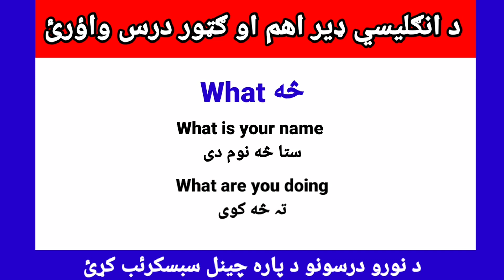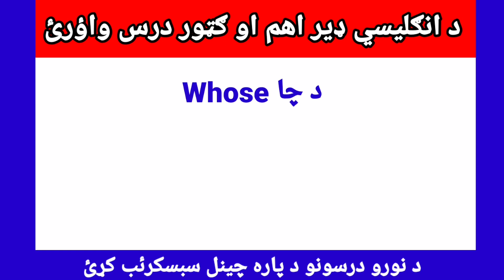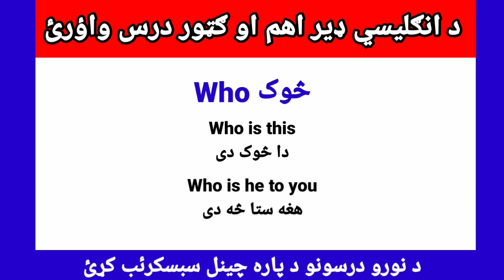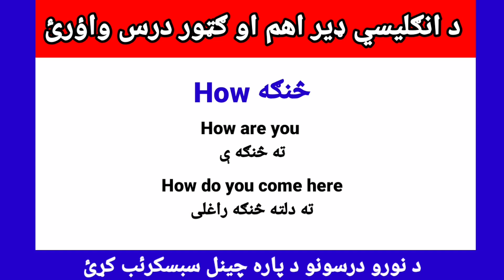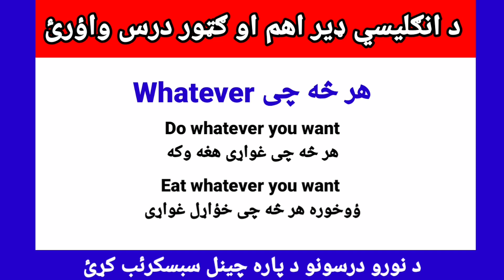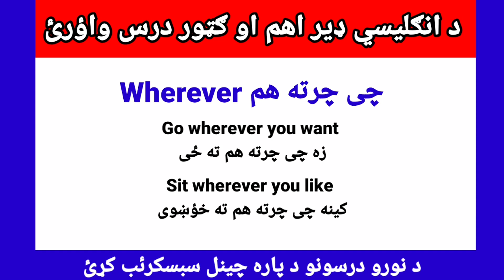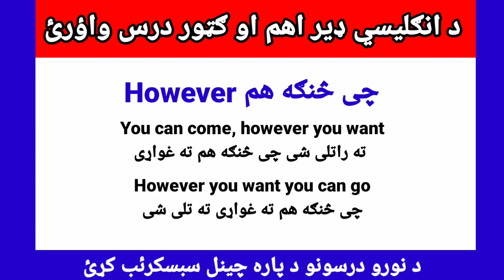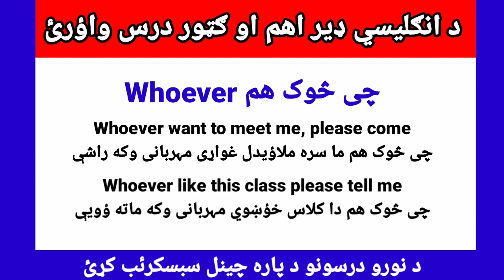English WH words very important for yours in easy Pashto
In this class you can learn English WH words and very important for yours and many more classes through this channel